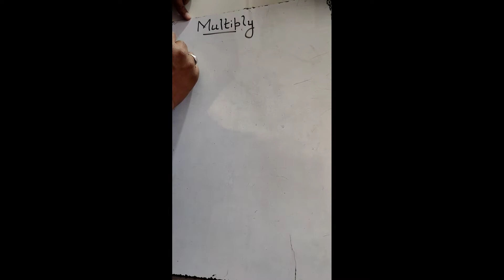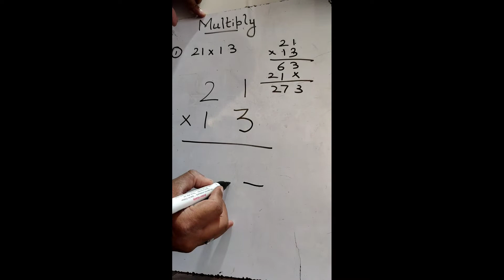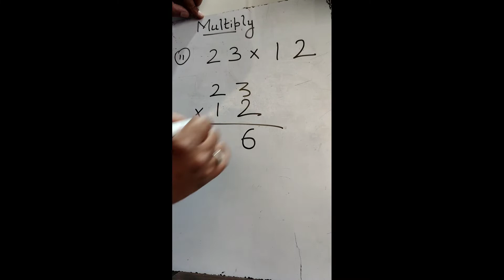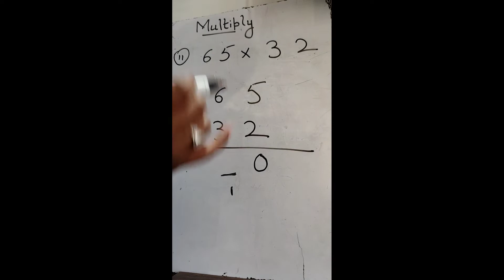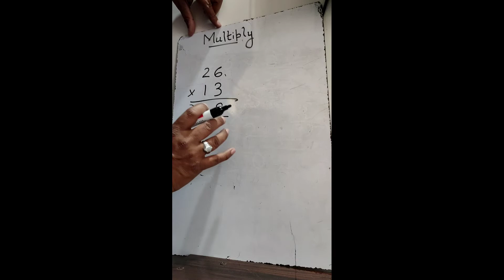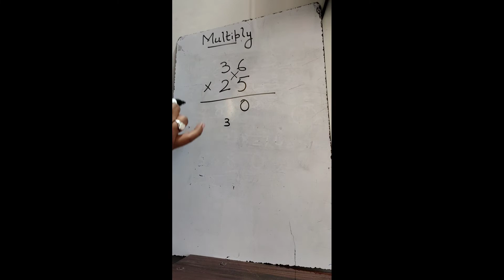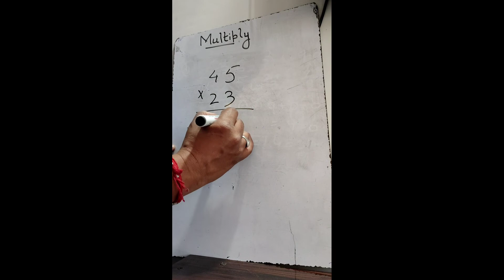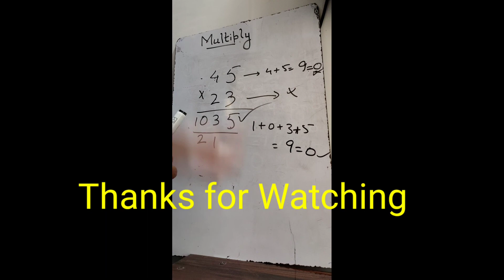Maths Easy Tricks# 3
Maths Easy Tricks # 3, this video is about the easy multiplication that is getting answer in one step. This also tells you how to check your multiplication answer in fraction of seconds.